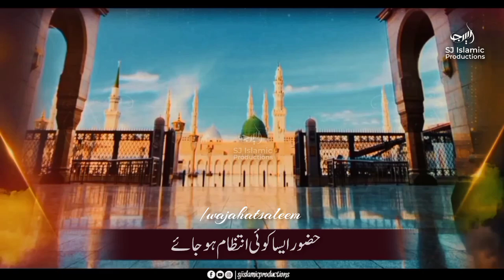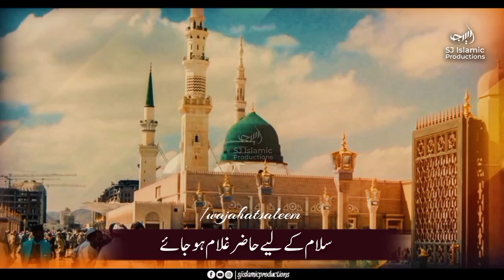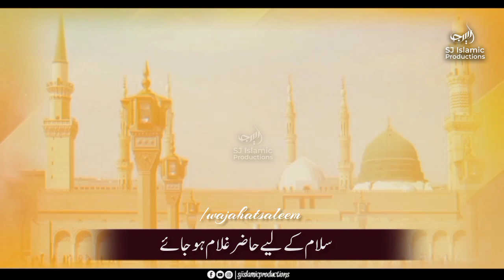Hazoor Aisa Koi Intezam Ho Jaye | New Naat 2024 | Wajahat Saleem | SJ Islamic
Naat : Hazoor Aisa Koi Intezam Ho jaye
Voice : Wajahat Saleem
Label : SJ Islamic Productions .

WATCH ISLAMIC VIDEOS ON SJ  ISLAMIC Productions